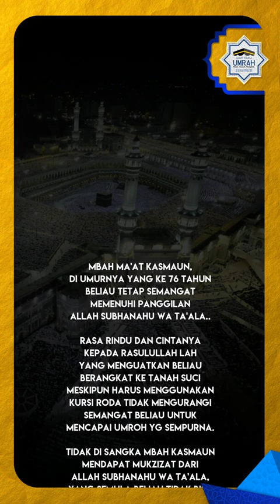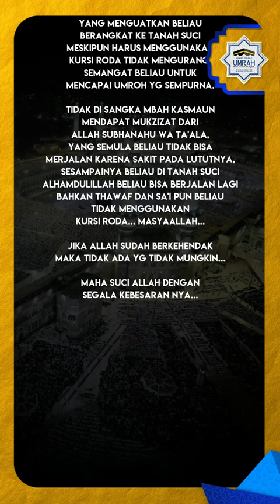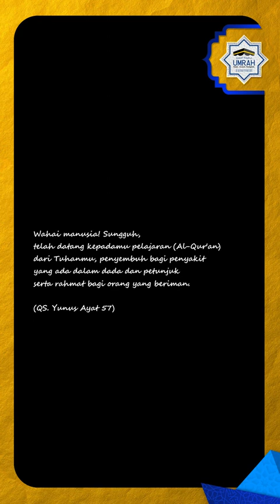Mukjizat untuk Mbah Maat Kasmaun Umroh Bersama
Mbah Ma'at Kasmaun,
di umurnya yang ke 76 tahun
beliau tetap semangat
memenuhi panggilan

Rasa rindu dan cintanya
kepada Rasulullah lah
yang menguatkan beliau
berangkat ke tanah suci
meskipun harus menggunakan
kursi roda tidak mengurangi
semangat beliau untuk
mencapai umroh yg sempurna.

Tidak di sangka Mbah Kasmaun
mendapat mukzizat dari
Allah Subhanahu wa ta'ala,
yang semula beliu tidak bisa
merjalan karena sakit pasa lututnya,
sesampainya beliau di tanah suci
Alhamdulillah beliau bisa berjalan lagi
bahkan thawaf dan sa'i pun beliau
tidak menggunakan
kursi roda... MasyaAllah...

jika Allah sudah berkehendak
maka tidak ada yg tidak mungkin...

maha suci Allah dengan
segala kebesaran

يٰٓاَيُّهَا النَّاسُ قَدْ جَاۤءَتْكُمْ مَّوْعِظَةٌ مِّنْ رَّبِّكُمْ وَشِفَاۤءٌ لِّمَا فِى الصُّدُوْرِۙ
وَهُدًى وَّرَحْمَةٌ لِّلْمُؤْمِنِيْنَ

Wahai manusia! Sungguh,
telah datang kepadamu pelajaran (Al-Qur'an)
dari Tuhanmu, penyembuh bagi penyakit
yang ada dalam dada dan petunjuk
serta rahmat bagi orang yang beriman.
(QS. Yunus: 57).